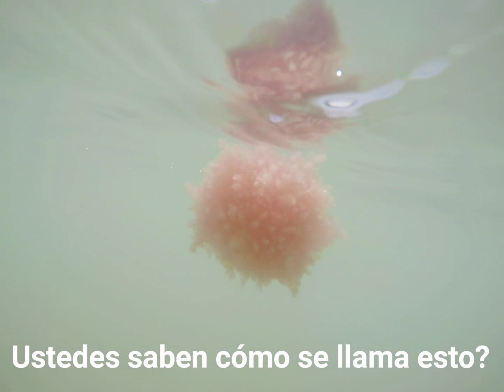VAMOS A LA PLAYA CON LOS PRIMOS TURCOS 🇹🇷| MEXICANA EN TURQUÍA